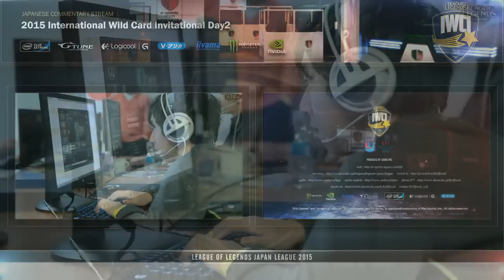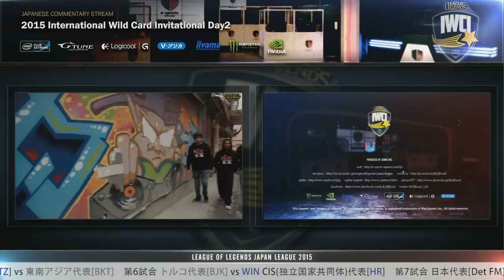2015 IWCI Day2 DFM vs KLG (JP)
2015 International Wild Card Invitational

DetonatioN FocusMe vs Kaos Latin Gamers
日本語実況
League of Legends LoL Pro SoloQ Replays Season 5 S5 full game play